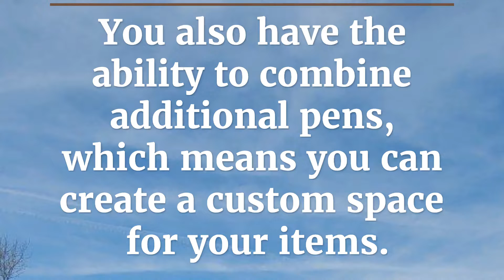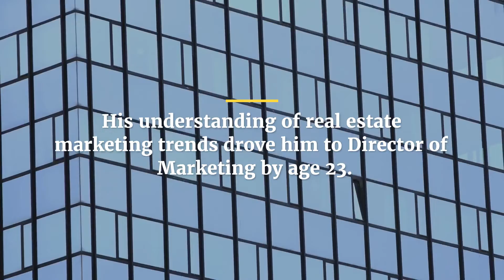3619 Victory Blvd: The Ideal Storage Solution for You! | PreReal | Daily Blogs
If you're in need of some extra storage space, we've got just the solution. Our storage pens for lease are perfect for small businesses or home units.

Check out some of our other videos and listings:
PreReal Podcast